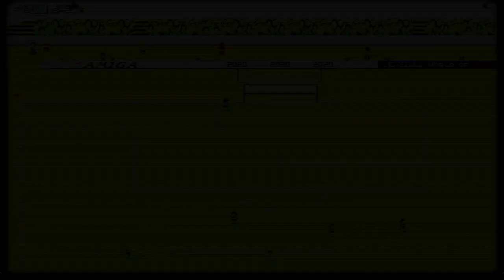SWOS* SV Werder Bremen vs Bor. Dortmund AI MATCH (1. Bundesliga) - Let's Play shtum - Letsplay stumm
Sensible World Of Soccer 96/97 enhancement and community modification for the current football season 2023/2024 called "SWOS 2020"* - Virtual or AI match of SV Werder Bremen (SVW) vs Borussia Dortmund (BVB) (1. Bundesliga - Germany) - Letsplay stumm - Lets Play stumm.

("shtum" or "stumm" means unmoderated by myself)

Testing the Sensible World Of Soccer 96/97 (Amiga/PC) customization and community modification called "SWOS 2020".

Football AI MATCHES inspired by the English Premier League (EPL) and the 1. Bundesliga of Germany, created with this modified retro soccer game, normally released ~1-2 days before the real match.

Mode: AI / CPU vs CPU (=computer vs computer). Duration of this game: 2x5 minutes.

Note: the lineup of both teams and the tactics were all fixed and selected by the AI.

*Features & enhancements | Verbesserung(EN) und Ergänzung(EN):

-community updates to represent the teams and players of the current season 2023/2024

-preserving a TV and CRT-look inside a 1080p60fps video frame

-gameplay game style: XBLA60fps chosen over Amiga60fps or PC DOS style gameplay

-difficulty setting: expert

-goalkeeper AI setting: stronger

-screen enhancement: OpenGL shader (GPU) with CRT TV-look (OpenGL Shader: CRT-Geom)

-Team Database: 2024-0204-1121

-Launcher: 6.0.4

-SWOS Executable: 6.2.3

Custom DLC settings:

Ball: "ball-atari-jaguar-default"

Title Music: "Soundblaster S1"

Menu Music: "SEGA MEGA CD - Sensible Soccer 1.2"

Commentary DLC: Peter Drury provides the English commentary,
converted for: SWOS 2020 (win32), author: Carling4737 sir,
extra work: Francescomanetti82

Let's Play shtum | Letsplay stumm